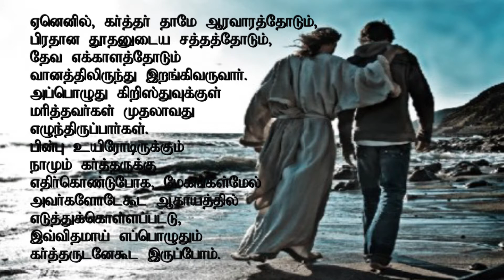இயேசுவோடு நடப்பதினால் உண்டாகும் மேன்மை - Pas S. Thevaseelan NLM TV